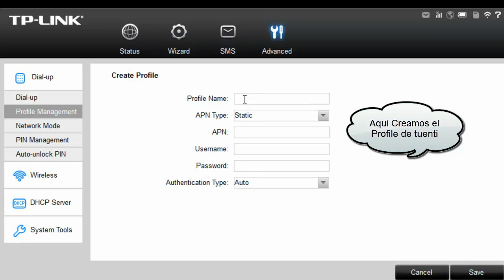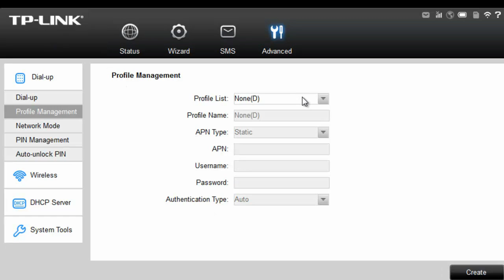Cómo configurar el APN de Tuenti móvil para el Router WiFi M5360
El M5360 de TP-LINK es la combinación perfecta de 3G Wi-Fi Hotspot y batería portátil. Equipado con un módem 3G, al instante establece su propio punto de acceso Wi-Fi con sólo insertar una tarjeta SIM 3G. Con hasta 21.6Mbps de descarga y velocidades de carga de 5.76Mbps, el M5360 es capaz de proporcionar la distribución inalámbrica de conexiones 3G para hasta 10 usuarios simultáneamente. Su diseño de bolsillo y potente batería interna de 5200mAh lo convierten en un compañero de viaje ideal, lo que permite a los usuarios trabajar o jugar durante horas a la vez que se cargan los teléfonos inteligentes o tabletas. Además, con su innovadora pantalla OLED, los usuarios pueden tener una visión mucho más intuitiva del estado de funcionamiento del dispositivo tales como las estadísticas de tráfico, estado de la conexión Wi-Fi, número de usuarios, tipo de red (2G/3G), fuerza de la señal, estado de la conexión a Internet , mensajes y medidor de la batería.

Attribution

Freedom in our Voices
by ditto ditto
featuring SackJo22, Vero, MiElle